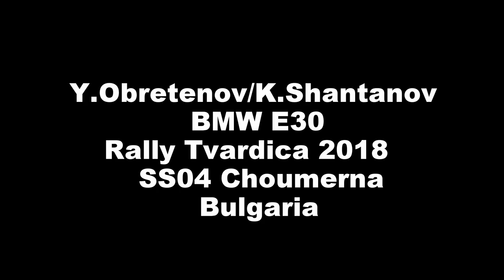Y.Obretenov/K.Shantanov Rally Tvardica SS04 Choumerna Onboard Flat-Out Motorsport club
Competition: Rally Tvardica
Driver: Yasen Obretenov
Co-driver: Kaloyan Shantanov
Car:Bmw E30
Engine:M52B31 (stroker)
Destination: Tvardica, Bulgaria
Flat-Out Motorsport club